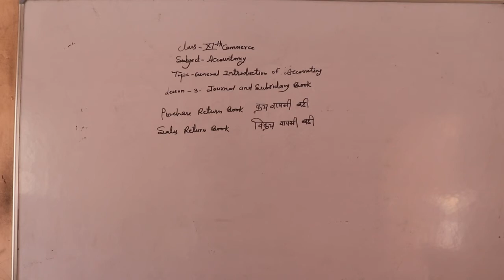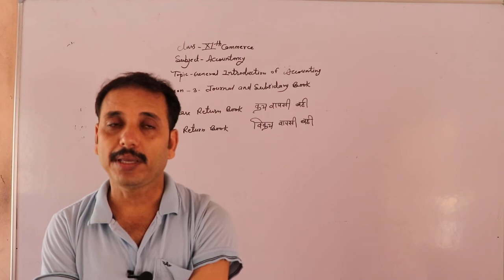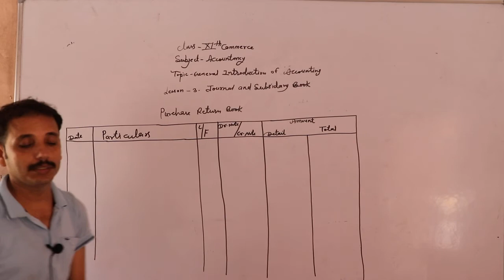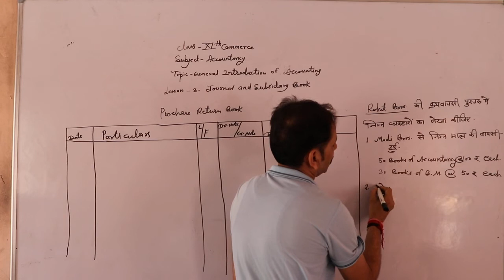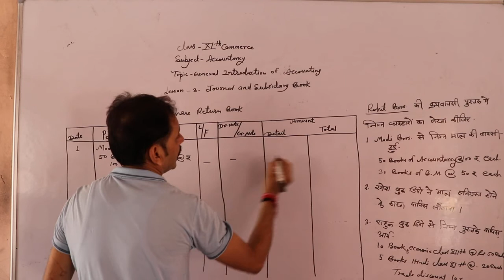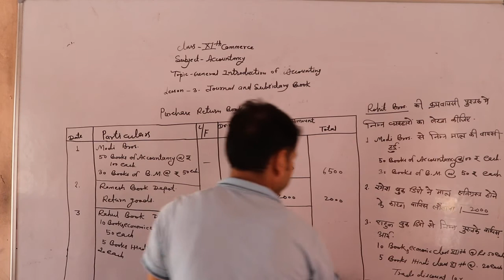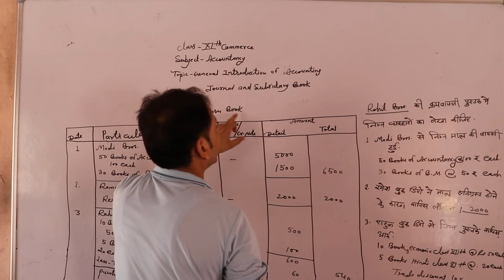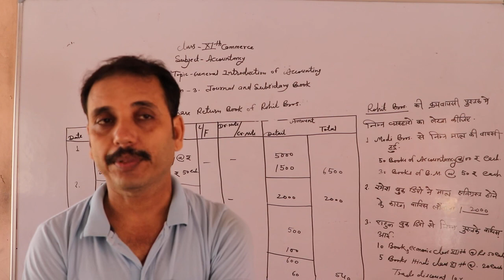11th General Introduction of Accountancy (Journal and Subsidy Book) Part 13 Chp. 3 (Accountancy)